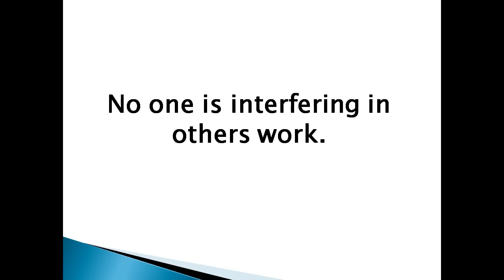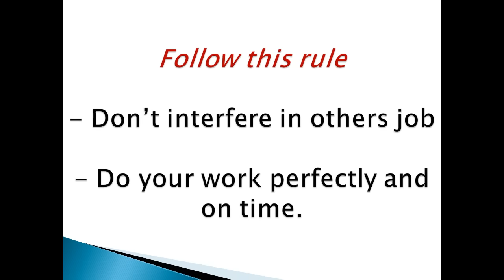Excellent Team Work - Must watch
Excellent video on Team work. See the coordination, collaboration of all the people working in Ferrari F1.